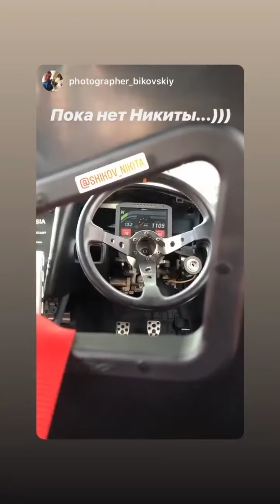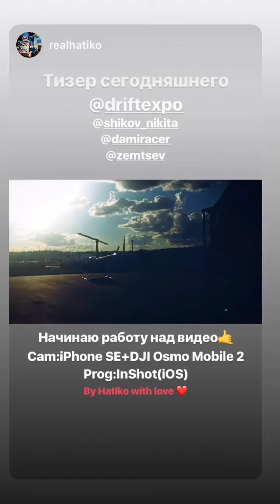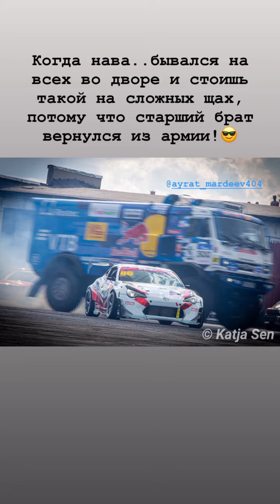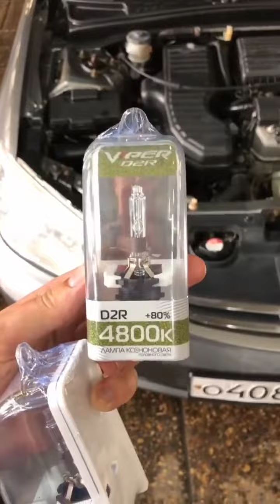Никита Шиков (Instagram stories от 2.06.19)